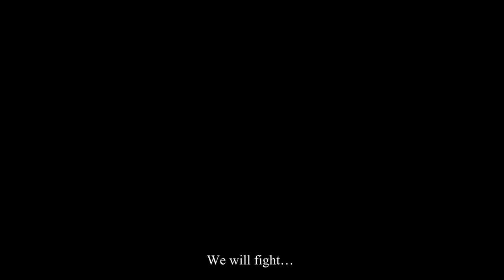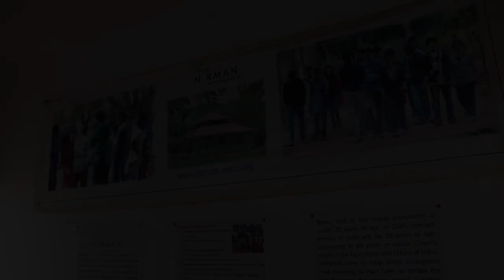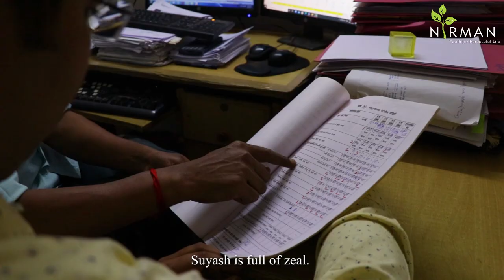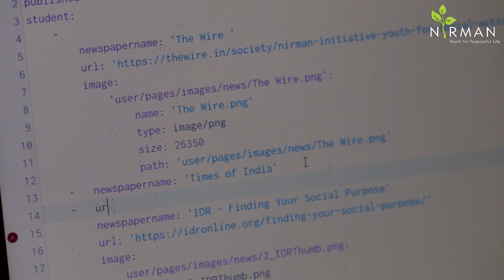A Social Engineer I In SEARCH of Meaningful Life.. I Suyash Toshniwal I Journey of a NIRMANee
Is social action only limited to working on the weekends?
Are finances & stability major concerns for a young person wanting to engage in social sector?
How to use my professional knowledge & technical skills for social impact?
सामाजिक काम आणि पारिवारिक भान याची सांगड कशी घालता येईल?

Suyash Toshniwal heads the IT Group at SEARCH & is a member of the NIRMAN Program Team.
Listen to his unique & spirited journey as he sought answers to these questions.

To B.E. or not to B.E. is not the question. What to do after B.E. is the question!